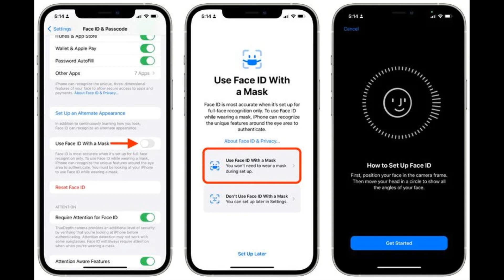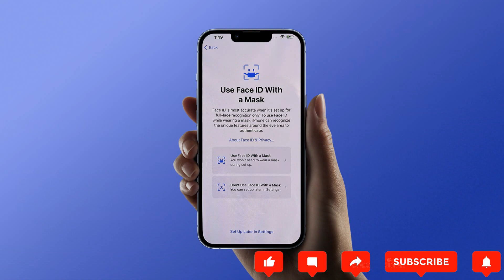মাস্ক পরা অবস্থাতেও কাজ করবে Face id! | Apple might let you use Face ID with a mask in the next iOS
Apple appears to be testing a feature that will let you use Face ID to unlock the phone even when wearing a mask. The first developer beta for iOS 15.4 has a screen that asks if you want to be able to use Face ID while wearing a mask, at the cost of reduced security, according to photos from Brandon Butch on Twitter and MacRumors. Unfortunately, the feature will only be available if you’ve got a newer device according to 9to5Mac.

According to pictures of the screen, Apple says that “iPhone can recognize the unique features around the eye area to authenticate” but warns that Face ID is going to be more accurate if you have it set to not work with a mask.